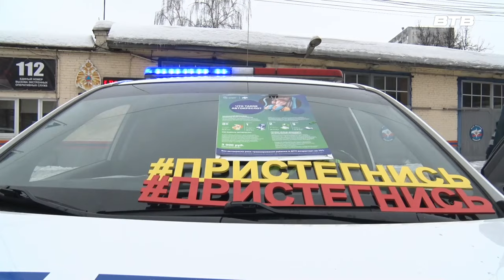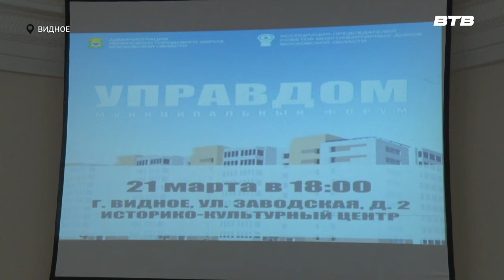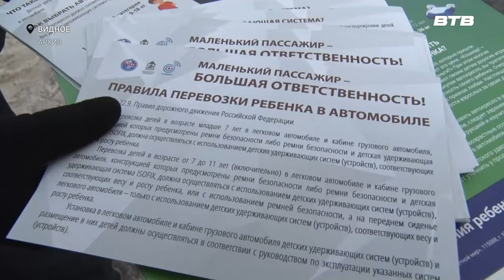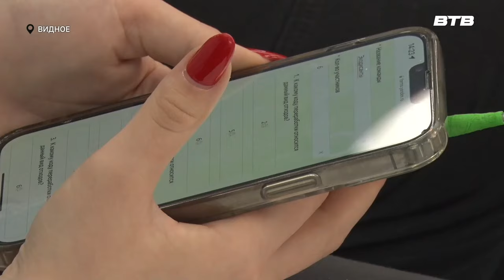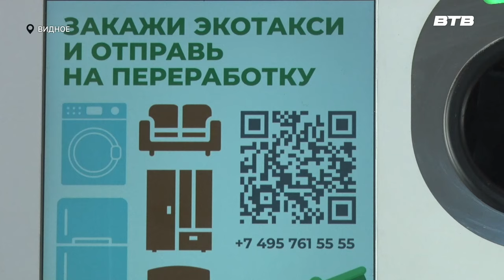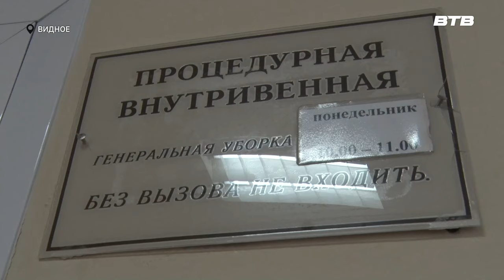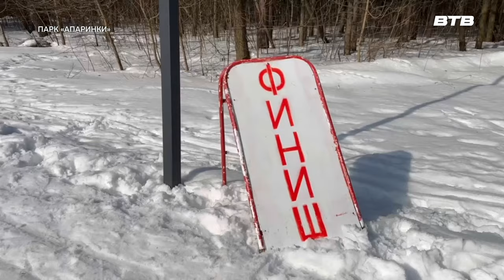Новости телеканала Видное-ТВ (22.03.2024 - пятница)